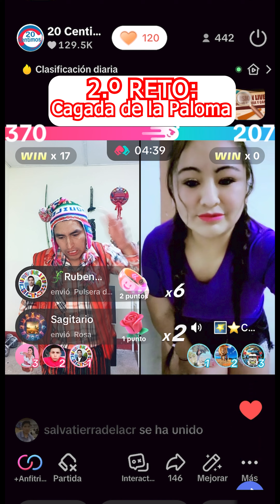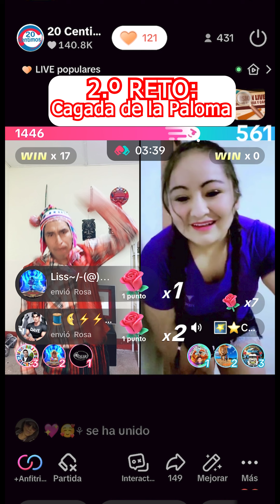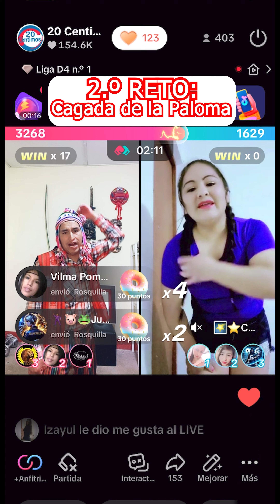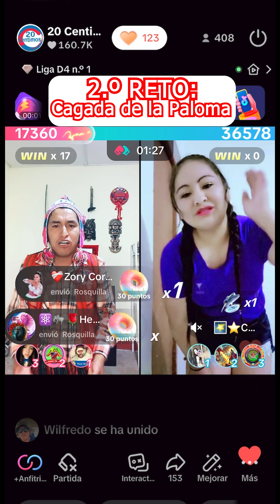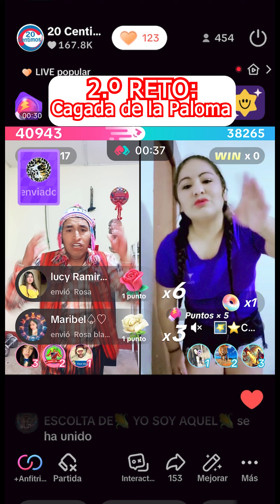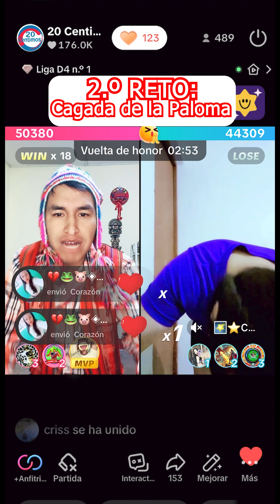2 RETO: Cagada de la Paloma